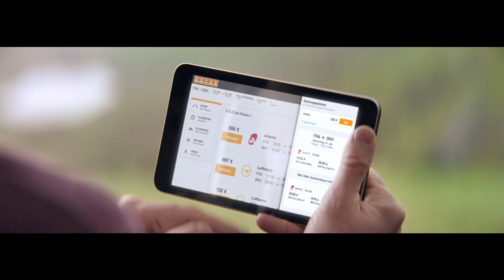Kayak TV-Spot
Europa-Kampagne von Jung von Matt/Spree
Produktion: Trigger Happy Berlin